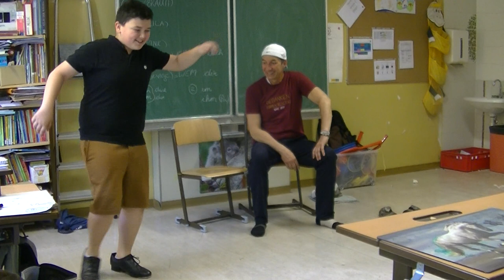31.5.2023: Michael Seida zu Besuch ...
... bei der 4.b. Der Top-Entertainer, Tänzer, Musiker, Sportler und Mentaltrainer zog die Kinder mit Steptanz in den Bann - und die Kids durften das dann auch selbst ausprobieren ...